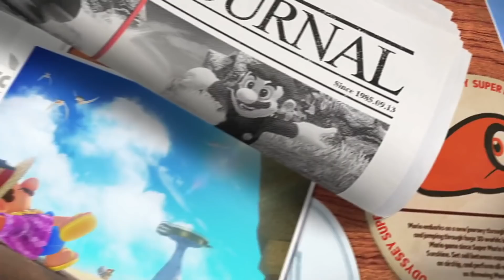El FIN de los TÓXICOS en el CANAL ¿Y en todo YOUTUBE?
Temas relacionados: / ps5 / games / unboxing / fifa 21 / gameplay / highlights bornite / vs xbox series x / controller / anuncio / trailer oficial / fortnite / fortnite fps / acceso limitado / vs ps4 pro / trailer / juegos / playstation 5 / menu / españa / review / teardown / unboxing español / precio / digital edition / games / xbox series x / vs ps5 / humo / desmontaje / gameplay español / interface / ps5 pro / problemas / probando / problems / próximos juegos / pros y contras / project athia / problemas de calentamiento / promo / xbox live gold / gratis / xbox 360 / enero 2021 / xbox series x / december 2020 / november 2020 / diciembre 2020 / xbox one / barato / desaparece / como funciona / 12 meses / 4k / trailer español / resident evil village / resident evil village 8 / spoilers / reaction / 4k gameplay / demo / multiplayer / historia / reacción.